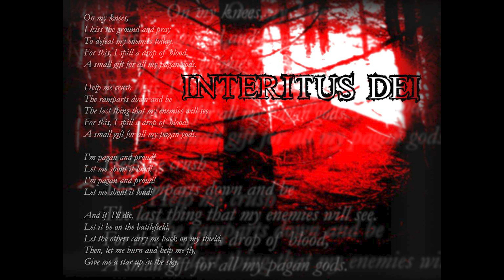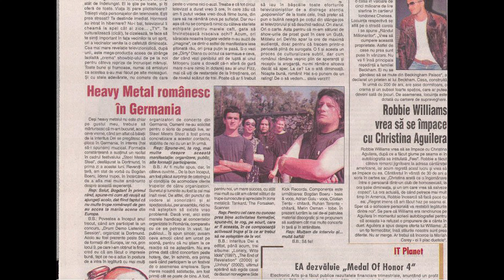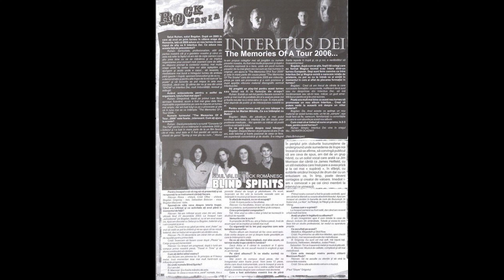Interviu cu Bogdan Boeru – Voce, Bas, Membru Fondator Interitus Dei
"În cazul Interitus Dei avem de-a face cu o muzică care încearcă să deschidă lumea magică lăsând natura să intre în om (știind că omul „promite”, așa cum spune Nietzsche), invocațiile și imprecațiile nu sunt în nici un fel „recuperative” (nici ca intenție, nici ca stil, nici ca mod de actualizare a expresiei); nu se caută o incursiune în trecut sau o idealizare a acestuia, ci, dimpotrivă, o aducere visceral-primitoare (crud și nemilos-aperceptivă) a elementului magic în modernitate. Dacă la Gilles Deleuze raţionalul funcționează ca un anumit decupaj al iraţionalului, fără a fi protejat de acesta, ci treversat de el – la fel lumea profană este un decupaj al sacrului, care nu poate fi protejat de sacru și care va fi permanent traversat de perspectivele sacrului, de vârstele și de liniile lui de forță și de fugă.
Sărutul abisului, se știe, e final. Fructele sale sunt otrăvitoare. Abisul înainte de toate și de orice cheamă și ispitește, cere devotament și, în tot acel timp, vine prin fundalul acumulărilor și invadează. Abisul e originea naturii și fața ei ascunsă, imprevizibilă și mortală. Avem de-a face cu acel ceva din natură care pândește și încearcă permanent să te ademenească ca să te înhațe, ca o plantă carnivoră. Acolo nu funcționează semnalele / „semnalele”, iar nebunia nu se termină niciodată. Incantațiile și imprecațiile (și mai ales formele supreme și cu adevărat decisiv-germinative ale acestora – depresiile și atacurile de  panică) se referă întotdeauna la vid și funcționează ca „o ultimă transmisie”, înainte de a ne aventura în zone fără niciun fel „acoperire”, sau fără „frecvențe” recognoscibile.
Iar relația funcționează și magia se arată până la urmă, pentru ca și natura știe, la rândul ei, secretul omului și anume, că acesta își dorește (în taină) anihilarea: există acel etern ungher posomorât al sufletului, făcut din începuturi și din sfârșituri mereu amânate, din eclipse imponderabile (sau chiar invizibile) și din adjudecări și articulări ale vârstelor prin „stop jocuri”: „Există multă bucurie în nelinişte şi multă voluptate în suferinţă. Fără acest compromis superior, cine ştie dacă s-ar mai fi găsit oameni care să-și caute fericirea în nefericire şi salvarea pe drumuri de întuneric, şi dacă ar mai fi posibilă o mântuire prin ocolurile răului. (...) Când neliştea şi suferinţa se închid în ele însele pentru a-şi medita abisul (...) nu se poate şti dacă omul vrea sau nu să se mântuiască, fiindcă nu se poate şti dacă momentul ultim al mântuirii – transfigurarea – este altceva decât o înfundătură sublimă. Refuzul mântuirii pleacă dintr-o iubire secretă a tragediei. Este ca şi cum odată mântuiţi, ne-ar fi frică să nu fim aruncaţi la coş de divinitate şi am prefera o rătăcire pentru a ne împlini un orgoliu absolut.” (Cioran)
“By the last sickle of the moon
I reap the soul of the night,
Cut down the feelings of the flesh
Release the hearts of the profane in sacrifice
Release the hearts of wise in devotion
Rend ye the veils of matter and form.
Blade of stone, I conjure thee,
Attract all the things as named by me.
Earth and water, wind and fire,
Listen my desire.
Receive ye the harvest of the stars,
Draw down the light of Sun and Moon,
Receive the harvest of the void,
Draw down the darkness and rise up the abyss of night.” (The Stone Athame) The End of Revelation"
Extras din Underground-ul Metal din Romania, Vol 1.